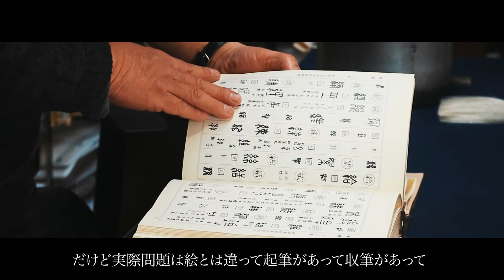鈴木響泉さん インタビュー・書家紹介